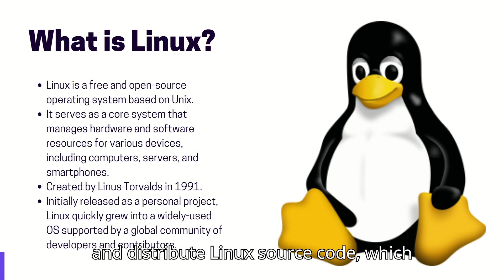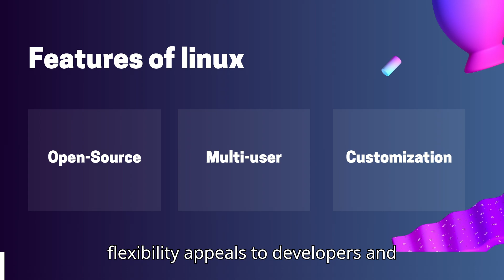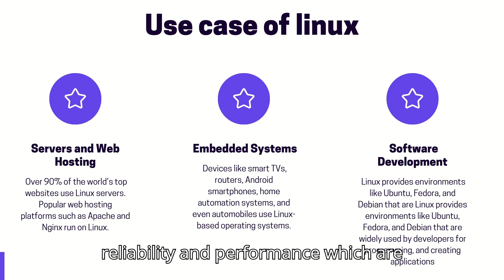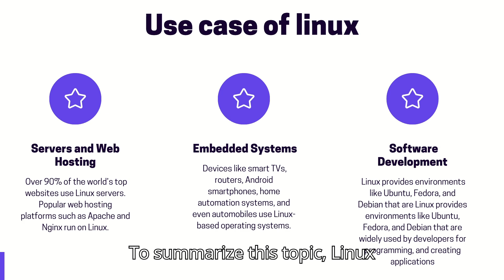The Power of Linux: Top Features You Need to Know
In this video, we explore the top features of Linux that make it one of the most powerful and versatile operating systems in the world! From its open-source nature to multi-user capabilities, Linux offers a wide range of benefits for both beginners and advanced users alike. Whether you’re curious about why Linux is so popular or looking to understand its role in servers, development, and embedded systems, this video covers it all. Perfect for tech enthusiasts, developers, and students, we’ll break down each feature in an easy-to-understand way.

0:50 What is Linux?
1:45 Key Features of Linux
3:10 Types of Linux Distributions
4:30 Use Cases of Linux
6:00 Conclusion

Key Topics Covered:

Open-source and Customization
Multi-user Capabilities
Command Line Interface (CLI)
Stability and Reliability
Real-world applications of Linux